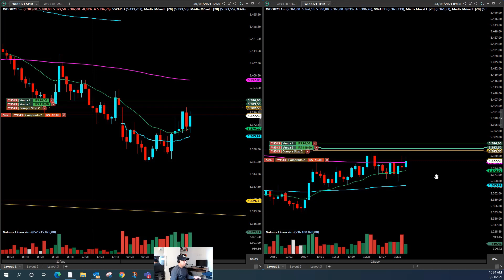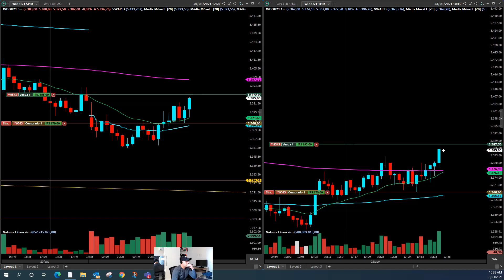Respeita sua ROTINA | Day Trade, lições para CONTA PEQUENA